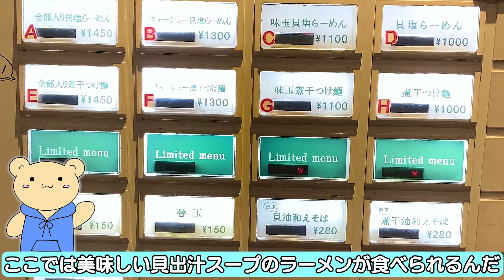〈東京ラーメン〉蔵前の行列のできるラーメン屋さんは新感覚！【ラーメン 改】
編集担当
【今はまだ浅草太郎 Jr.】